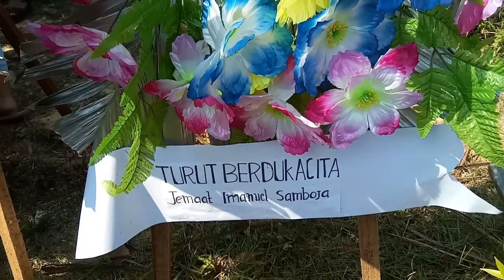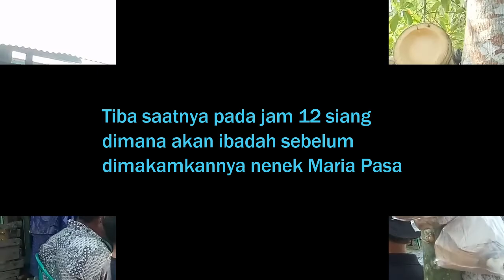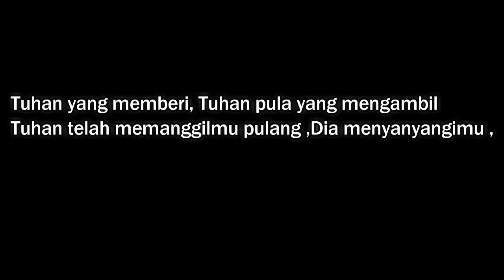toraja Prosesi pemakaman Ibu Maria Pasa (Nek kabe) adat Toraja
Hai guys. Jadi ini adalah prosesi pemakaman adat Toraja di Jl. Soekarno Hatta Km.41. Kelurahan Sungai Merdeka. Kecamatan Samboja. Kabupaten Kutai Kartanegara.

Ibu Maria pasa atau yang sering di panggil nek kabe, lahir pada tanggal 19 Maret 1948.
Meninggal dunia pada tanggal 16 September 2019
Menikah dengan Bpk Yohanes kabe pada tahun 1966
Dikaruniai anak berjumlah 12
Cucu berjumlah 25
Cicit berjumlah 1